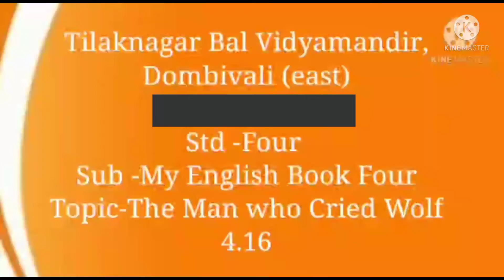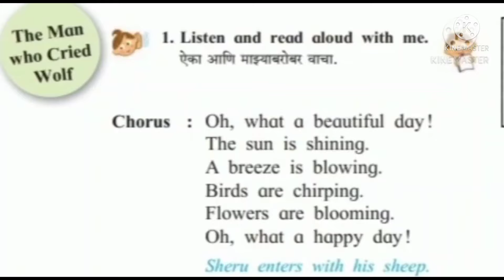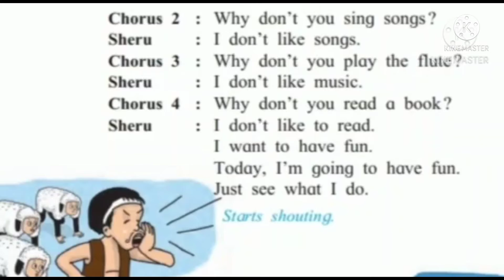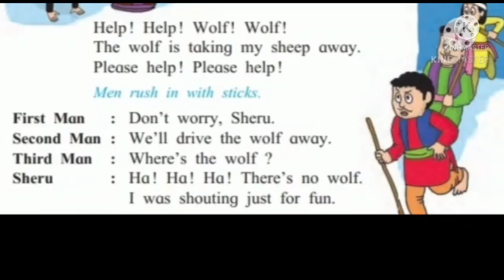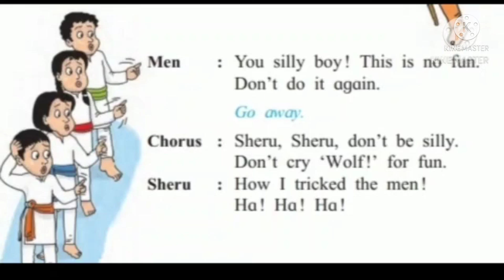इयत्ता चौथी My English Book Four The who cried wolf (4.16)